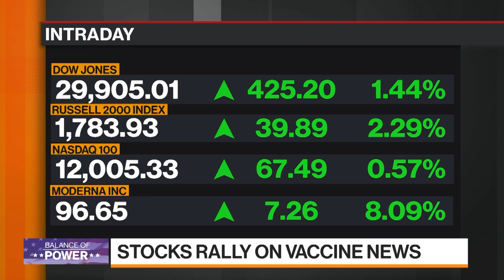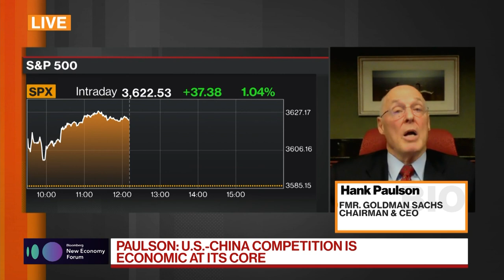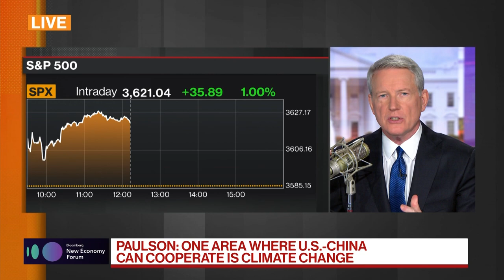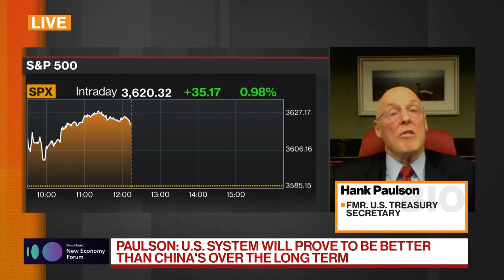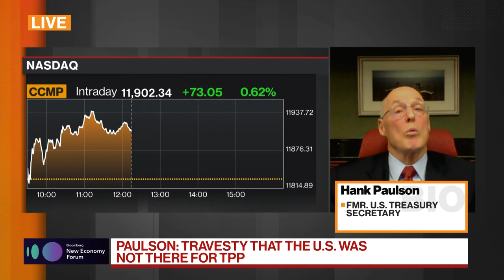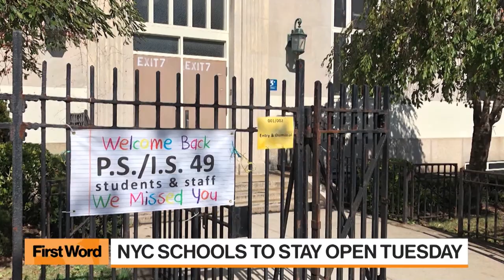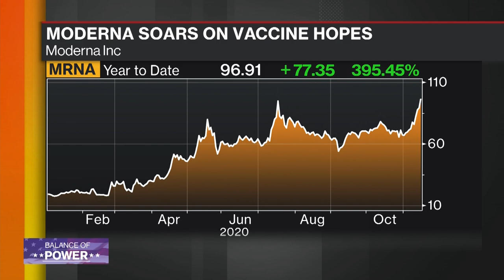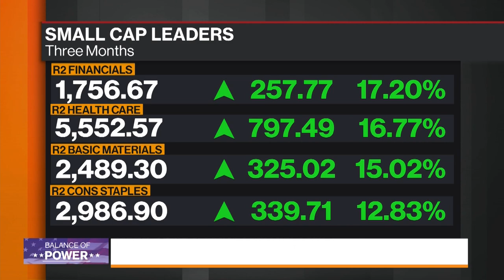'Balance of Power' Full Show (11/16/2020)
Nov.16 -- "Bloomberg: Balance of Power" focuses on the intersection of politics and global business. Guests: Former U.S. Treasury Secretary Hank Paulson, Biden covid advisory board member Dr. Celine Gounder, former U.S. Deputy Energy Secretary Elizabeth Sherwood-Randall